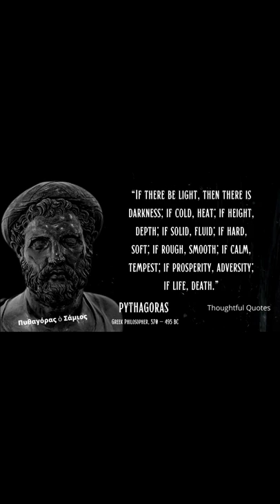Pythagoras on god's command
Just like fiction has a narrator, poetry has a speaker, Wisdom  in quotes should have a voice - 'Thoughtful Quotes'

Here, every efforts will be made to make videos through which visitors can learn and change their perspective towards life. Wise thoughts will help every one, as they are as much relevant today as they were when said.

Hope you liked the video ! Please support the efforts...